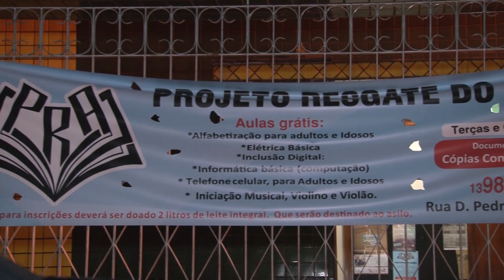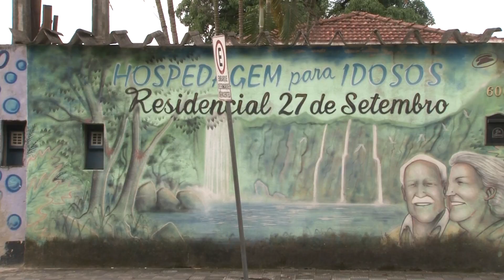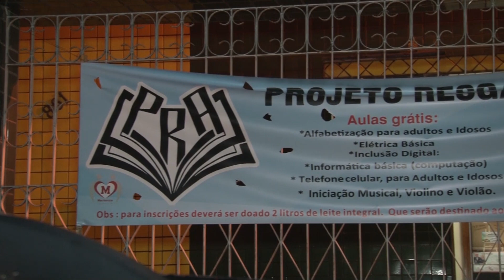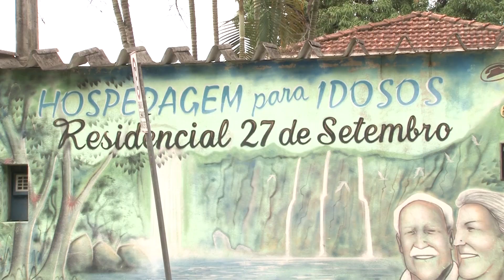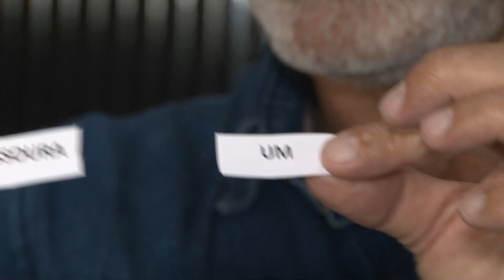PROJETO RESGATE DO APRENDER COM VÁRIOS CURSOS GRATUÍTOS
Projeto Resgate do Aprender com vários Cursos Gratuítos, entre eles ,Violão, Teclado, Elétrica, Informática , ETC.